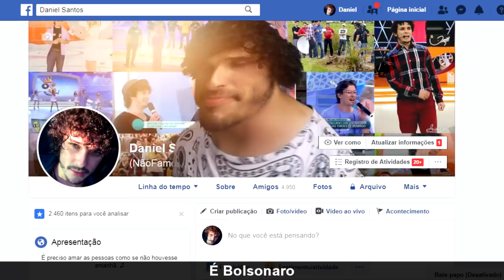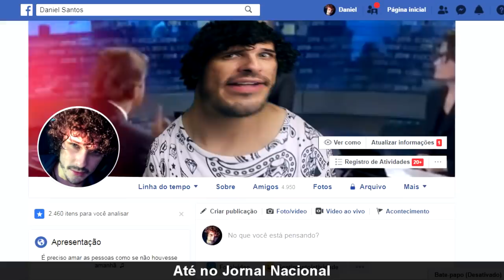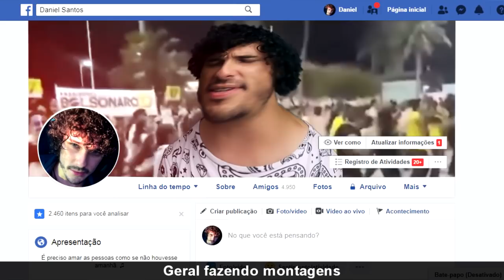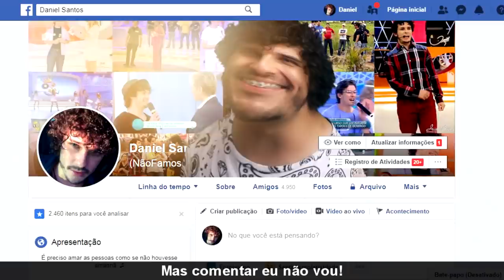ELE NÃO! ELE SIM! ♫ Paródia Coldplay - The Scientist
Paródia The Scientist - Não Famoso
Bolsonaro, Lula Livre, Eleições 2018